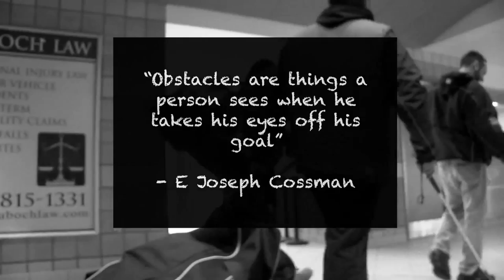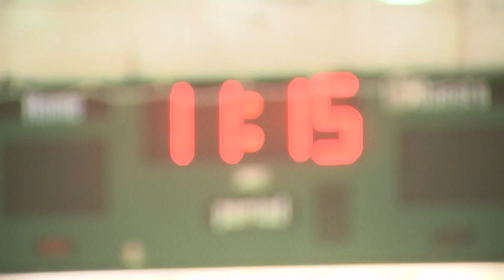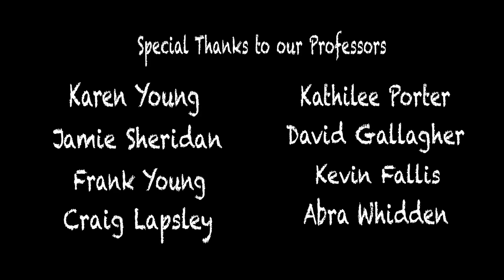Owls on Ice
A 5 minute Documentary on The Toronto Ice Owls, A blind Hockey Team.

Created, Produced and Directed by Joanna Cardoz
Camera Operator: Kirstie Herrington and Relina Langridge
Edited by Joanna Cardoz
Assistant Editors: Mat Babiak and Kirstie Herrington
Location Audio and Post Production Audio by Dean Barnett

This Video is Copyright by Humber College 2015